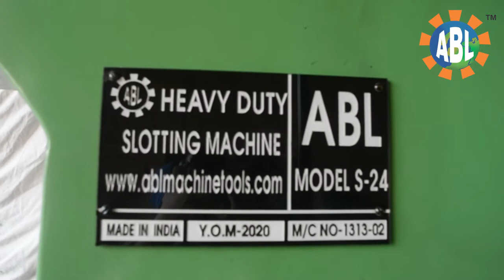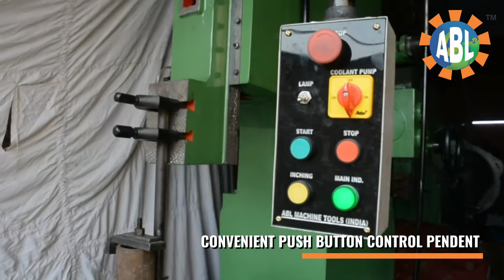HEAVY DUTY SLOTTING MACHINE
'ABL' Heavy Duty Slotting Machine
- Ram Stroke 24"
- Autofeed Features
- Push-Button Controlled